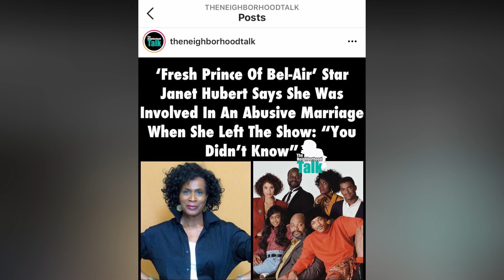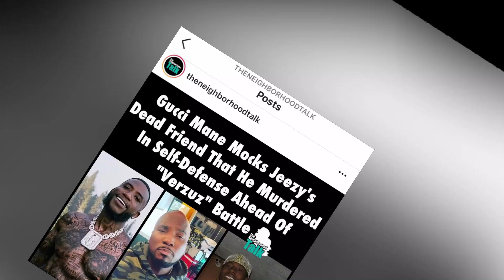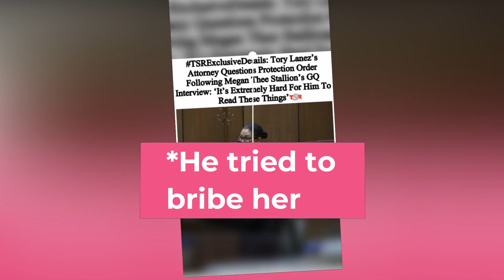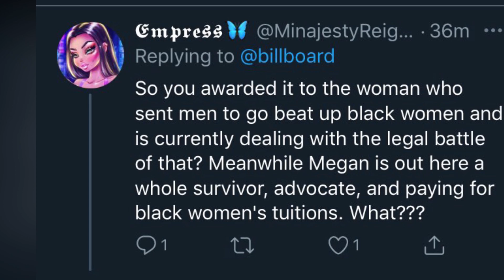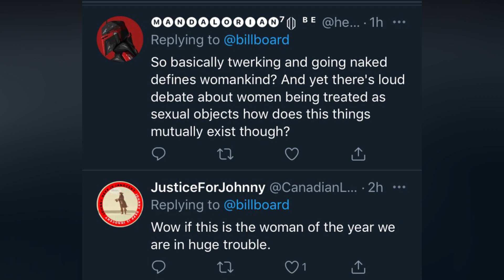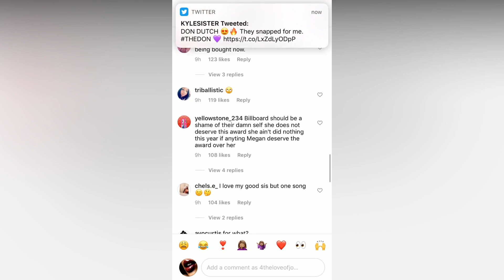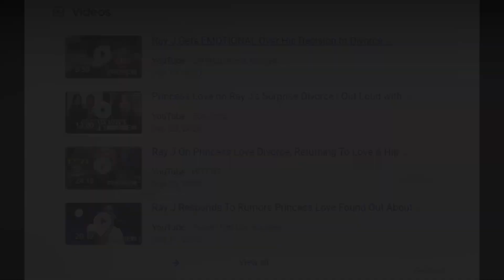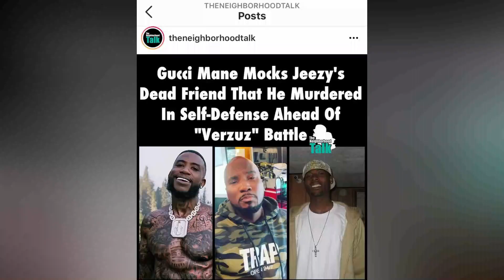Cardi B. gets dragged for winning Billboard's woman of the year + MORE